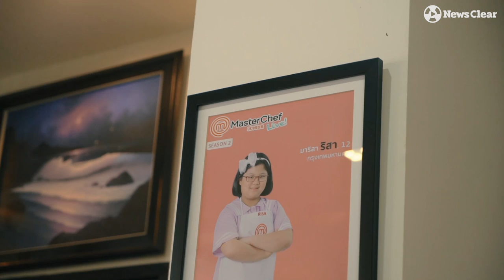Risa เจ้าของขนมคีโตเงินล้าน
“เริ่มก่อนมีสิทธิ์สำเร็จก่อน โอกาสไม่เลือกอายุไม่ได้มาบ่อยๆ ถ้ามีเข้ามารีบทำให้คุ้ม ไม่สำเร็จก็ทำใหม่จนกว่าจะสำเร็จ เพราะปัญหาคือประสบการณ์ชีวิตต้องก้าวข้ามมัน ชีวิตของเราต้องดูแลเราเอง”
‘ริสาคีโต’ หรือ ‘ด.ญ.มาริสา เวชสุภาพร’ เชฟจิ๋ววัย13ขวบ ใน 2 ปีโตอายุ15สร้างยอดขายทำเงินในหลักล้านๆ บาท ด้วยหลักหน่วยเงินร้อยขายที่เริ่ม เพราะเอาหลักแม่พ่อสอนผสมความกล้าปรุงด้วยความรักนำพาก้าวผ่านทุกอุปสรรคขวางกั้น แม้ธุรกิจมีขึ้นมีลงต้องเจอเรื่องท้อเกิดเรื่องยุ่งปัญหา อย่าง โดนบูลลี่ขายอาหารคีโตแต่ทำไมยังไม่ผอมซักที! หรือ โดนหลอกโอนเงินจากสลิปธนาคารปลอม!! แต่ไม่ให้มีผลต่อทางใจ
บ้านมีฐานะแต่ไม่หยุดปล่อยเวลาให้เปล่าประโยชน์ศึกษาเองจากยูทูปและรายการอาหารแล้วเข้าครัวเองซ้ำๆ ทุกวันกว่า 2 ปีทันทีว่างตำราเรียนลงมือทำตั้งแต่เช้า-บ่าย-เย็นปั้นให้เธอแกร่งเก่ง จนเมื่อโอกาสเคาะประตูร้านท้ายทักก็พร้อมเสิร์ฟรสขนมแบบกลมกล่อมทันที วันนี้จึงสำเร็จเป็น CEO วัยเด็กหญิง เจ้าของบริษัทริสาเอฟแอนด์บี (จำกัด) ส่งขนมกว่า 12ชนิดทั่วไทย โดยที่ปีหน้าอนาคตวางแพลน ‘ขยายสาขาและสร้างแฟรนไชส์’ ในไทยไปเมืองนอก!! ปักหมุดแรกที่แดนดินแห่งเสรีภาพประเทศสหรัฐอเมริกา
ไม่ใช่เพราะ "มีทุนมากกว่า" แต่เพราะ "มีรักความตั้งใจ" มากกว่าและมากกว่าแค่ฝันของตัวเองริสาเด็กน้อยคนนี้ยังประกายแสงแวววาว “ชีวิต” และ “ความหวัง” ส่องพี่ป้าที่ทำงานให้กว่า 300ชีวิต ได้มีอิ่มท้อง มีเงินดูแลให้พ่อเฒ่าแม่แก่ มีรายได้ส่งลูกเต้าเรียน คนนอกองค์กรได้มุมคิดคติเรียนรู้ปรับใช้กับชีวิตไปเติมต่อสร้างเส้นทางที่เลือกในอนาคตซึ่งเป็นยุคเวลาของเธอฉันวัยรุ่นอีกด้วย
“สนใจรับขนมไปขาย” ศึกษาความรู้เพิ่มเติมความรู้ได้ที่ Fb : risamasterchef และ Ig : risamasterchef หรือ Tel